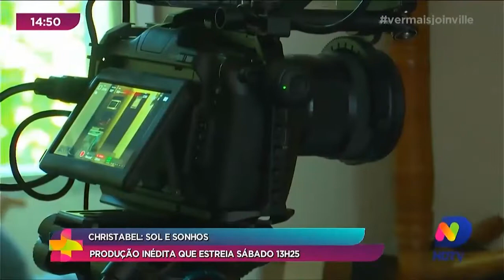Ver Mais Especial: bloco 2 - 26/08/2022